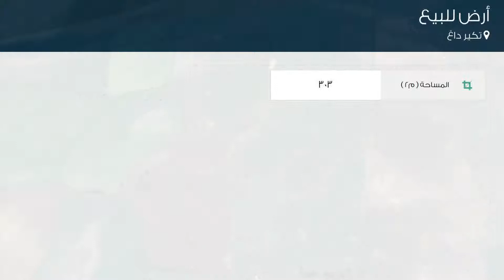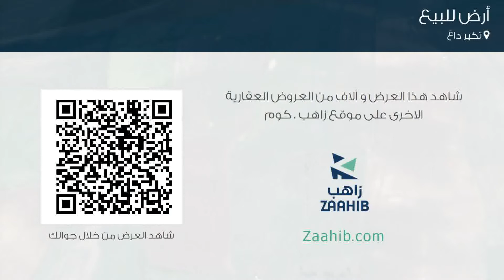أرض للبيع في تكير داغ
تفاصيل العرض:-

رقم: 4163177

ميزات:-